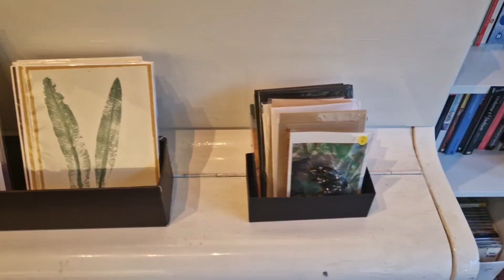Silent Savages - Solo Show at Hundred Years Gallery in Hoxton, London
Private view Thursday 16th of March 6.30 to 9.30
Ground floor gallery.

Chris Godber‘s painting practice has mostly developed human portraits in imagined biomorphic environments as well as biomorphism of body, portraying an emotional landscape. This body of work explores an intersection of landscape and the figure – often morphing and blending the two in paintings that dissolve and dance between representation, abstraction and altered perception, exploring the character of the ‘modern outsider’.

13 Pearson Street
London E2 8JD